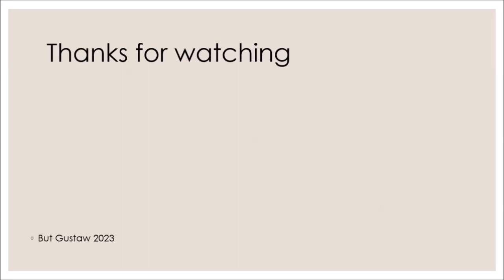shoeplay eVLI4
Topics:
A breakthrough in transplantology? New technology improves organ function and gives you more time.
One-third of the world's tree species are threatened with extinction.